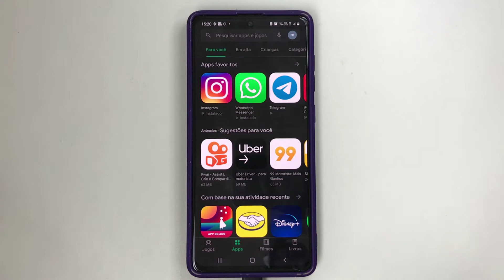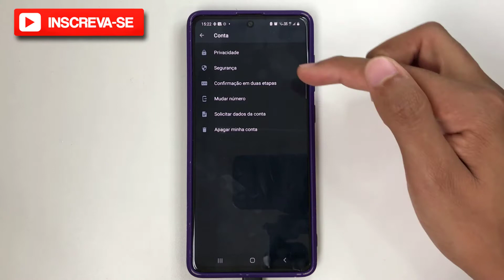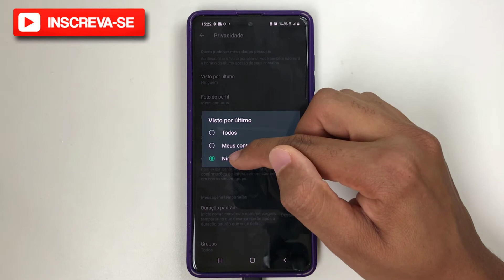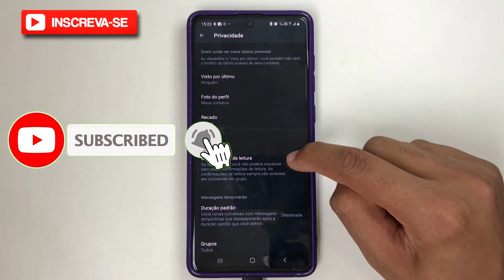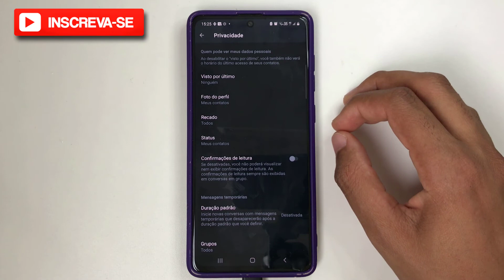Como ocultar o online do WhatsApp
Quer ficar ''invisível'' no WhatsApp? Pois nesse vídeo irei te mostrar como desativar o online do seu app, para que ninguém saiba quando você estiver conectado!

Eles são preparados com muito carinho e dedicação exclusivamente para você! ❤

Se você curtiu o tema do vídeo de hoje: "Como ocultar o online do WhatsApp", já deixe seu Like no vídeo, se inscreva no canal Dominando Meu iPhone e ative as notificações pra não perder nenhum vídeo,  certo?

00:00​​ : Quer bom ter VC aqui no canal!
00:02​​ : Inscreva-se no canal! | dominandoMeuIphone